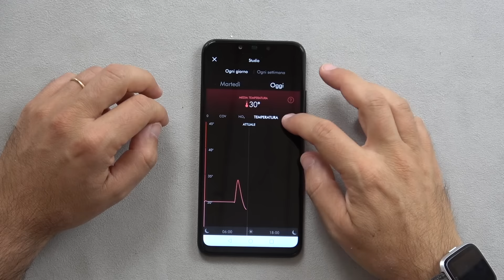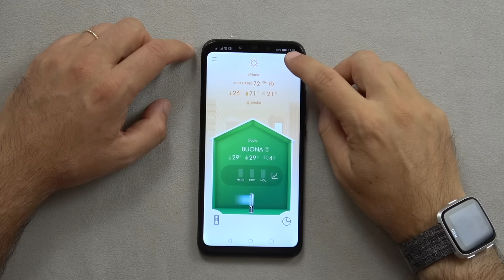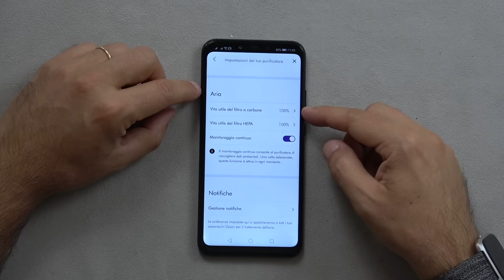Recensione DYSON Purificatore Aria SMART Pure Cool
Prezzo Amazon

Qualche tempo fa avevo provato il purificatore d'aria Xiaomi che avevo messo a confronto con il vecchio DYSON che avevano i miei genitori a casa loro. E il DYSON si era rivelato decisamente migliore.

Ora ho avuto la possibilità di provare la seconda generazione, con il display LCD e la connettività WiFi per il controllo in remoto di funzionamento e qualità dell'aria. E, con un monitoraggio H24, ci si rende conto di quanto sia efficace e di quanto il funzionamento automatico sia utile. Sopratutto se si abita in una città (purtroppo) inquinata come Milano.